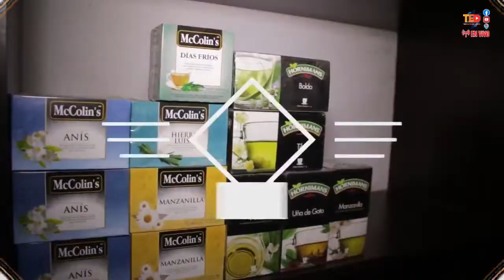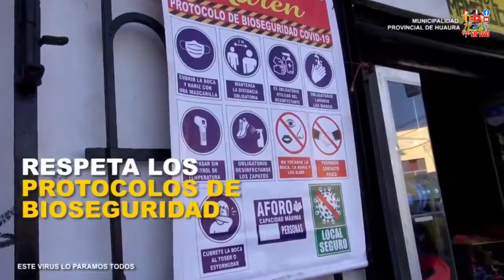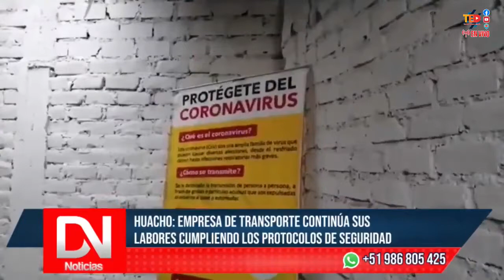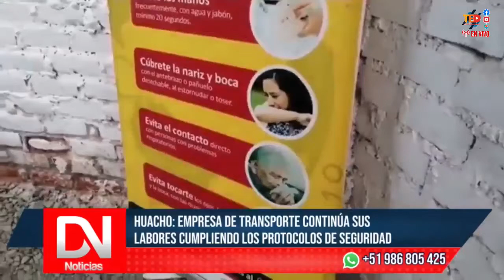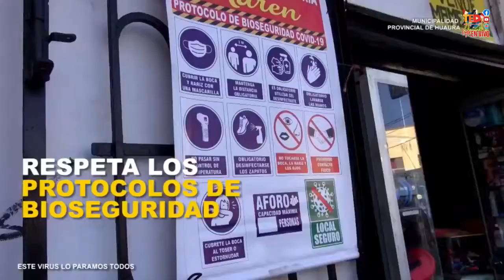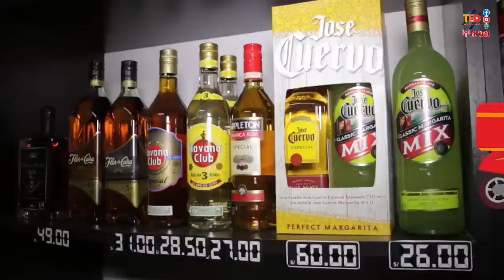DN NOTICIAS EDICIÓN MARTES 2 DE MARZO